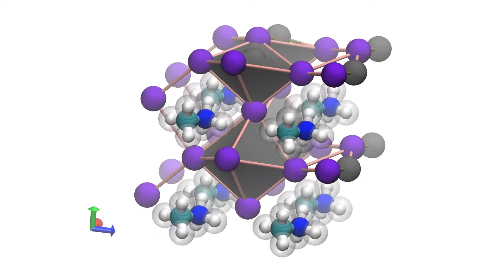MAPI (hybrid halide perovskite) - conflated phonon mode animation (with sync'd audio warble)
to add a soundtrack!

Warbles made by sin^2 envelopes on top of the actual sin(freq) vibrations, mixed with a perfect fifth of themselves. As the base frequency is 128 Hz, this is kinda what the material sounds like, shifted by 10^10 .

Very messy!